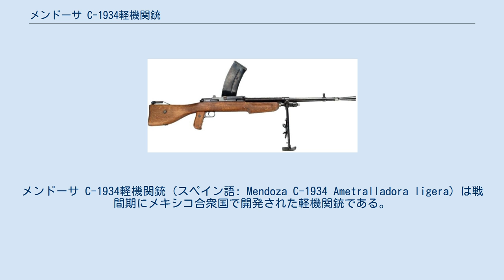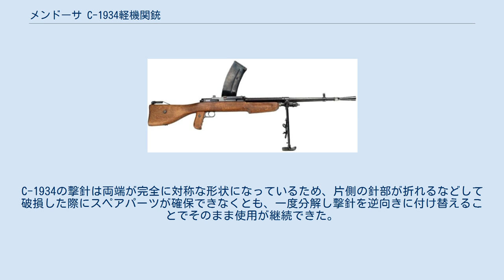メンドーサ C-1934軽機関銃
メンドーサ C-1934軽機関銃（スペイン語: Mendoza C-1934 Ametralladora ligera）は戦間期にメキシコ合衆国で開発された軽機関銃である。
 C-1934はプロダクト・メンドーサ社のラファエル・メンドーサが、高価な外国製機関銃の代替品としてメキシコ軍向けに企画した軽機関銃で、開発は1920年代後半から行われた。
 メンドーサの設計した軽機関銃は隣国アメリカ合衆国の自動小銃であるブローニングM1918（BAR）を意識して開発されたと言われているが、独立したピストルグリップを備えているにも関わらずレシーバーの大部分が当時の一般的な小銃の様に木製銃床で覆われているなど、他の軽機関銃にはあまり見られない特徴的な外見を有していた。
また、箱型弾倉もBARとは異なりZB vz.26などの様にレシーバー上部から挿入する方式であった。
 1932年までに開発されたプロトタイプは同年の10月にメキシコ軍へ提出され、試験の結果信頼性は良好であるとして1933年12月にメキシコ陸軍に採用された。
このモデルはB-1933またはモデルBとして知られており、翌年6月6日からはB-1933に若干の改良を施したC-1934の量産が開始された。
C-1934がいつ頃まで配備されていたかは不明であるが、1948年作成のマニュアルが確認されており、第二次世界大戦終結後も暫く運用が継続されていたと考えられている。
 C-1934は同年代の軽機関銃と比較して軽量かつ頑丈であり、分解も短時間で可能なことから整備性にも優れていた。
また、製造コストもさして高額ではなかった。
 1940年代後半には、C-1934を原型として.30-06スプリングフィールド弾に対応させるなど幾つかの仕様変更を行ったRM2軽機関銃が開発されている。
 C-1934は開発に当たってルイス軽機関銃やオチキス社製機関銃の内部構造が参考にされているが、外見はそれらとは一線を画す独特なものになっている。
 作動機構にはロングストロークピストン式が採用され、弾薬は当時メキシコ軍の標準弾薬として運用されていた7x57mmモーゼル弾を使用する。
弾倉はマドセン機関銃に近い湾曲した形状であり、挿入口は銃の若干右寄りに配置されていた。
 バレルは空冷用のフルートが切られており、射撃中高温に達した際もバレル基部の右側にあるレバーを前方に押し倒すことで迅速に分離・交換できる構造となっている。
射撃モードは単射と連射があり、銃の左側にあるセレクターを操作することによって切り替えることができた。
その他、標準的な装備として漏斗型の消炎器と二脚を備えている。
 C-1934の特に優れた点としてしばし挙げられるのが撃針の形状である。
C-1934の撃針は両端が完全に対称な形状になっているため、片側の針部が折れるなどして破損した際にスペアパーツが確保できなくとも、一度分解し撃針を逆向きに付け替えることでそのまま使用が継続できた。